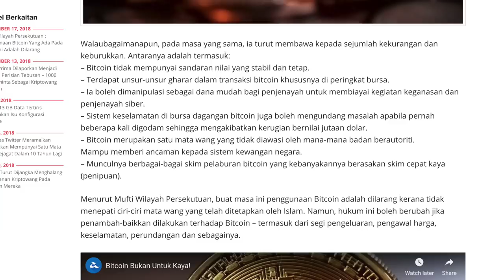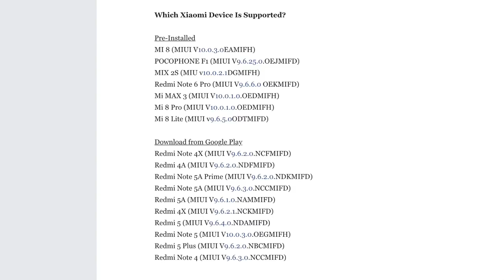Amanz24 - Gangguan Internet TM, Penggunaan Bitcoin Dilarang Mufti KL, Xiaomi eSIM Malaysia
Berita hari ini dimulakan dengan isu gangguan internet daripada Telekom Malaysia. Gangguan internet ini dikatakan adalah kerana kabel mereka terpotong disebabkan kerja pembangunan MRT dan WSE di Sentul dan Sabak Bernam serta dikatakan akan dibaik pulih menjelang 10 pagi hari ini, 19 November 2018.

Bitcoin merupakan sistem kriptowang yang semakin popular hari ini dan ia telah diumumkan bahawa penggunaannya di Malaysia adalah dilarang. Menurut Mufti Wilayah Persekutuan, sistem ini dilarang kerana ia tidak menetapi ciri ciri mata wang yang ditetapkan oleh Islam. Namun, hukumnya akan berubah sekiranya penambahbaikkan dilakukan dari segi pengeluaran, pengawalan harga, keselamatan dan sebagainya.

Selain itu, Spotify pula kini dilaporkan telah mengubah pengguna yang melanggan pelan Spotify Premium kepada pelan Spotify Percuma sekiranya pengguna menetapkan alamat yang berbeza. Hal ini sekaligus membuatkan pengguna sekeluarga yang menetap di rumah berbeza hanya dapat mengakses Spotify percuma dan tidak dapat menggunakan akaun Premium.

Akhir sekali, Xiaomi kini telah mula menawarkan 17 peranti mereka yang menyokong sistem eSIM di Malaysia. Pengguna hanya perlu melanggan perkhidmatan oleh Durian Man  serendah RM 14.15 dan pakej ini telah hadir secara terpasang pada beberapa peranti keluaran Xiaomi, seperti MI 8, Pocophone F1, Mix 2S dan banyak lagi.